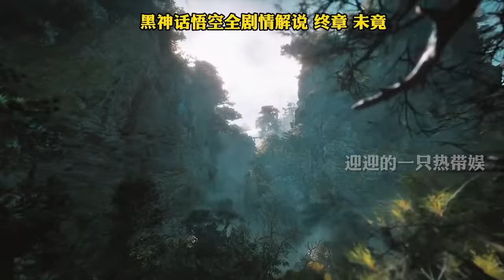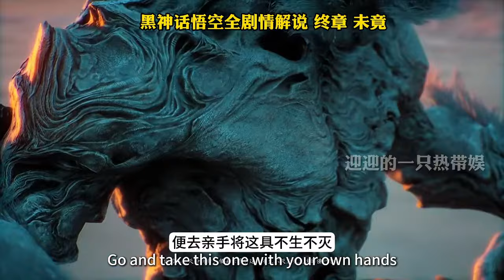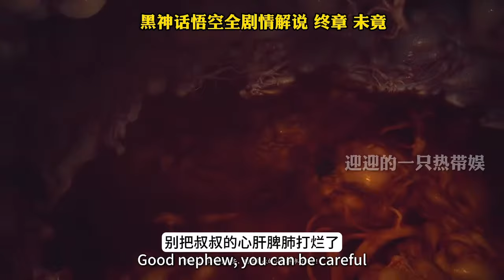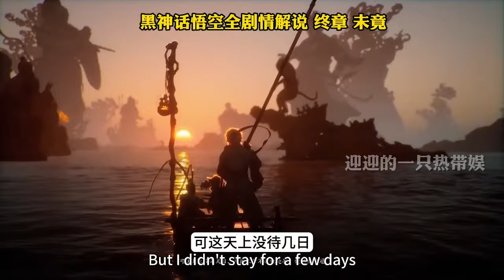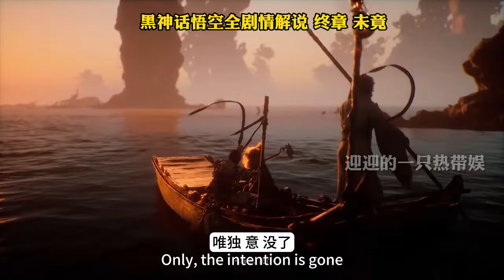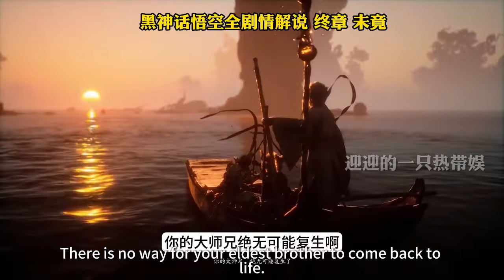黑神话悟空剧情解说：终章来了！天命人集齐5器之后，最后的考验竟然是......BLACKMYTHWUKONG Plot Commentary 6